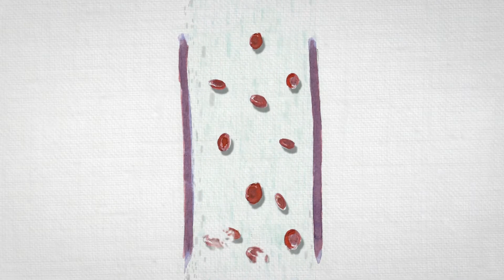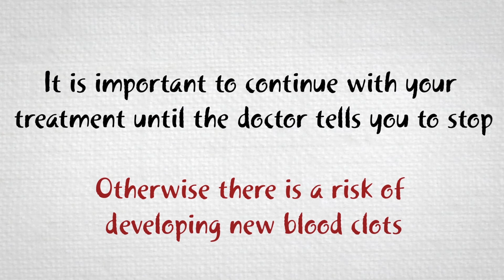Treatment of blood clots in cancer patients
Learn more about blood clots and cancer.

Treatment of a venous blood clot should always be prescribed by a doctor. The recommended treatment for cancer patients with a blood clot are daily injections with a type of blood thinning medicine called low molecular weight heparin.
Low molecular weight heparin is dosed as subcutaneous injections, administered under the skin through a thin needle, like when diabetes patients are treated with insulin. The injection is most often administered once a day. The doctor decides on the correct dose based on the body weight of the patient. The syringes are simple to use and patients or their relatives can learn how to perform the injections on their own through instructions from health care professionals. The medication makes the blood less prone to clotting. When treatment is started, the blood clot will cease to grow, and in time, the body will dissolve the blood clot, usually over a number of months. As the blood´s ability to clot is reduced by the medication, there is a risk of developing a major bleeding if subjected to trauma.

For the majority of cancer patients, the benefits of the treatment outweigh the risk of bleeding and the symptoms from the blood clot disappear in time . The blood thinning treatment does not have any influence on the cancer treatment.
Your doctor will perform regular checkups and decide whether you can stop or should continue your treatment. This decision depends on your cancer disease, whether you still receive active treatment for your cancer and how well you are reacting to the blood thinning treatment.

It is important to continue with your treatment until the doctor tells you to stop. Otherwise, there is a risk of developing new blood clots.

If you have any questions regarding cancer related venous blood clots please talk to your doctor.